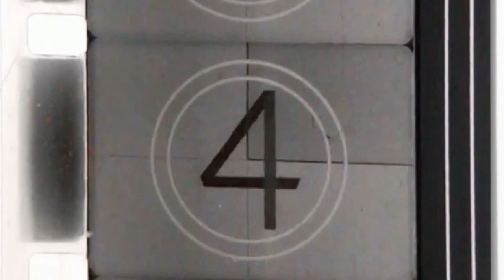16mm Scan Test: FDR and WWII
This is my first attempt at film scanning utilizing a simple and homemade approach that I replicated from Kazuyuki Baba. The result is very crude, but that is through fault of my own in my scanning process and also using a non-ideal camera setup.